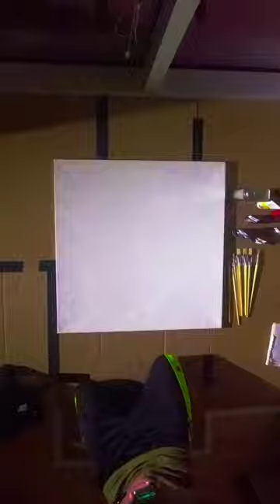CRAFTSMANSHIP - How to Make a T-Rex Skull with Cardboard, Paper, & Acrylic Paint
T-Rex skull timelapse. Mixed media assemblage. Acrylic paint, cardboard, paper, Swarovski crystals, and epoxy on 30x30 canvas.